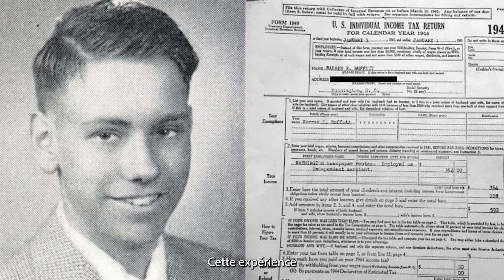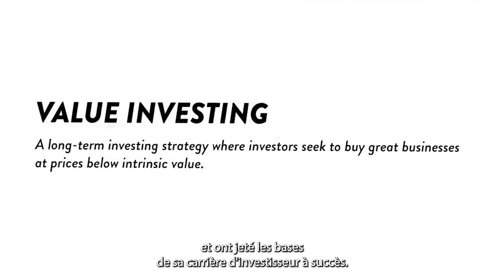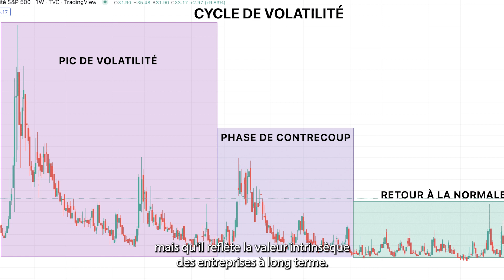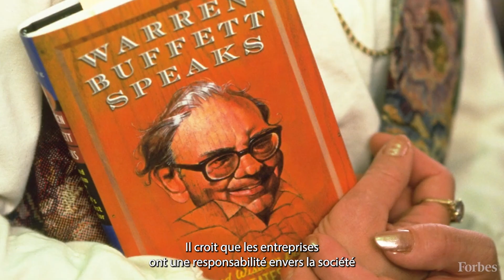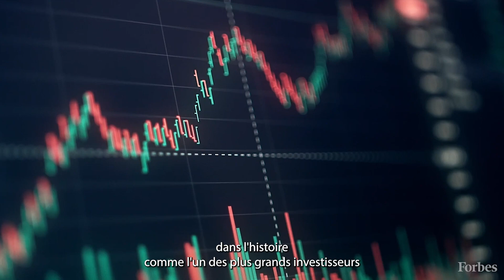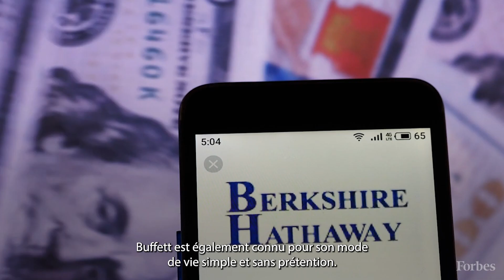10 Conseils en Or pour Investir 📈💰 🚀 Warren Buffett Les Secrets d'un Investisseur de Génie 🌟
👋 Bonjour à tous et bienvenue sur notre chaîne dédiée aux finances personnelles et à l'investissement. Aujourd'hui, nous allons parler de Warren Buffett, l'un des plus grands investisseurs de tous les temps. 📈

Né en 1930, Buffett a commencé à investir à 11 ans et n'a jamais arrêté. Il est maintenant le PDG de Berkshire Hathaway, une société d'investissement qui possède des participations dans des entreprises comme Coca-Cola, American Express et Apple. 🍏

Buffett est connu pour sa philosophie d'investissement basée sur la valeur. Il recherche des entreprises sous-évaluées avec un potentiel de croissance à long terme. Il est également connu pour sa patience et sa discipline en matière d'investissement. 🧐

En plus de ses succès en tant qu'investisseur, Buffett est un philanthrope dévoué. Il a promis de donner la majeure partie de sa fortune à des œuvres caritatives, notamment à la Fondation Bill et Melinda Gates. 🌍

Dans cette vidéo, nous allons explorer la vie et la carrière de Warren Buffett, sa philosophie d'investissement et les secrets de sa réussite. Nous verrons comment il a transformé un investissement initial de quelques milliers de dollars en une fortune de plusieurs milliards de dollars. 💰

Nous examinerons également son engagement en faveur de la philanthropie et l'impact qu'il a eu sur le monde de l'investissement et au-delà. 🌟

Restez avec nous pour en savoir plus sur cet investisseur de génie, sa vie, sa carrière et les leçons que nous pouvons tirer de son parcours exceptionnel. 🚀

Et n'oubliez pas, à la fin de cette vidéo, je vous parlerai des 10 conseils que nous donne Warren Buffet pour tout investissement. Vous allez voir, c’est du lourd ! 💎

À bientôt ! 👋

Chapitres

00:00 Introduction
02:37 Jeunesse et éducation
04:48 Débuts de carrière
06:54 Berkshire Hathaway
09:09 Philosophie d'investissement
10:50 Influence et héritage
12:42 10 Conseils en Or par Warren Buffet
15:48 Conclusion